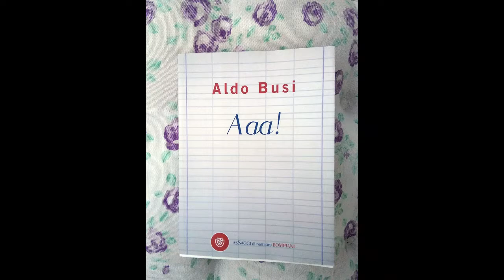Aaa ! 9 Aldo Busi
letture ad alta voce tratte dal romanzo di A. Busi